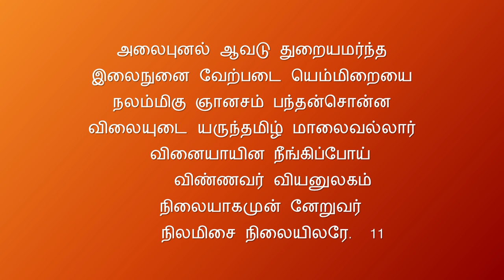Idarinum Thalarinum Padhigam | By Listening Get Become Wealthy